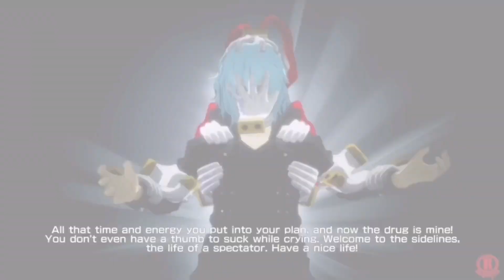Team Hearts HMV (REMAKE): Shigaraki Is The Master Of The Seas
💕Please do watch this video if you're under 13 and up! This channel is made not for kids for my Spoofing videos so thanks for understanding! 💕

♥️Roleplaying is allowed for sure in this Special video so feel free to try it out on this video!♥️

And Applejack and Vriska Serket - (For His Upcoming Version Later In The Future)

(If I missed one please do tell me!)

💖Now THIS TAKEN ME FEW DAYS For me to finally finished this up before September ends but HOLY CRUD HERE IT IS AT LAST!!!

And in case if you wanted to know the true reason why I have to remake my very old 2nd HMV because:
1 - I never really liked how it first came out while looking back to it.

2 - I didn’t use much scenes of Cliff back then.

And 3 - I was cringing the whole video for some reasons.

But since that I have a ton of hard work and fun with this new video that I wasn’t expecting to be long also, I’m VERY proud for how this came out because of our acting so far so I’m so glad I was managed to finished it up right away before the deadline comes!
And heck I know that this is probably my first Non-Darkness video which actually focuses my best friend’s villain 2nd team which I have the most fun with and making sure I gotten all of his members correctly for this HMV.
Anyways I hope you guys liked my newest HMV Remake finally and you better love it!!! :’D

Also quick note that Yes Celesta Ludenburg is still a Team Hearts member but this is for a continuation from my idea of the Dis&Dis Specials (Which I’m not gonna spoil for the end of the story when 2021 comes) when back then she was a villain before she will be in the Hearts and You are actually free to use Shigaraki as Captain Gutt and the LOV for the cast idea! (Expect Celesta Ludenburg btw) I’m not going to use it for my future cast of Ice Age but if you guys wanna use it then remind me right away unless your channel has higher subs first!

(And PS: If you haven’t understand the context of Faith and Shiggy or Bill then here’s the

♡ Story for this Team Hearts MV:
After for the new change for Faith herself from the events, Faith and her two best friends suddenly went into a random Haunted House that they’re thinking they’ll face their fears but it turns out they’re not the only ones who will show up in the Haunted House itself...

💓Cast For The People Who Voiced The Team Hearts Show:
Cake The Pop Star Pikachu (Me) - Myself
Faith - Herself, Toga Himiko, and Celesta Ludenburg
Star (BobaTsuyu18) - Herself and Ryuko Matoi
Skylar (Skymations2415 Productions) - Himself and Hi-5
AppleJack And Vriska Sekret - Conductor, Shigaraki Tomura, Dabi, Fleegle, and Professor Venomous

NOTE 1: This is the first time that I’m remaking my old MV’s with a new change so I may remake more of them later on whenever I feel like too.

NOTE 2: All of these Conductor drawings and Skylar drawings are not mines!

❗️Reminder that if you dislike or don't like the video, then I respect your opinion but Please do not sent hate comments for the video I just made. It is made just for fun for random spoofs so don't try to get dumb with it if you're not maturing yourself.❗️

💕Cake The Pop Star Pikachu (Officially 5 Years In YouTube!!! 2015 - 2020)💕